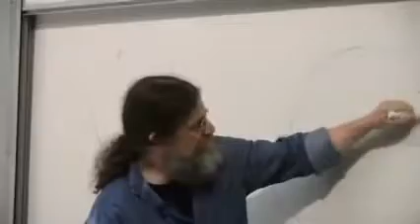Robert Sapolsky - The neurobiology of language acquisition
23. Language
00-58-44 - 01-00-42